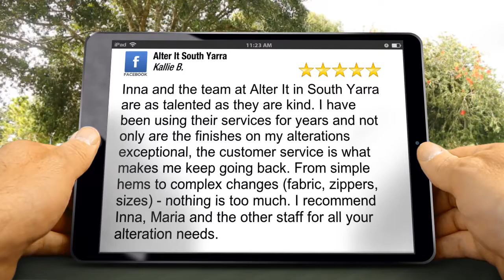Alter It South Yarra, South Yarra Superb 5 Star Review by Kallie Blauhorn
5 Star Rating

Inna and the team at Alter It in South Yarra are as talented as they are kind. I have been using their services for years and not only are the finishes on my alterations exceptional, the customer service is what makes me keep going back. From simple hems to complex changes (fabric, zippers, sizes) - nothing is too much. I recommend Inna, Maria and the other staff for all your alteration needs.

Alter It South Yarra
242 Toorak Road near, Chapel Street, South Yarra
South Yarra VIC
3141